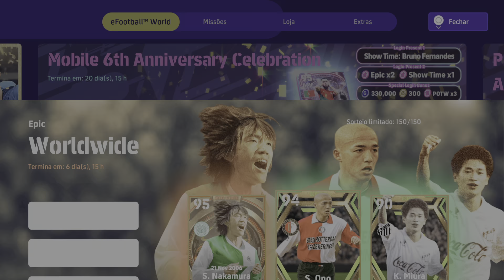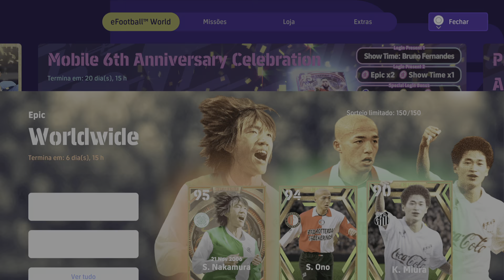eFootball™ 2023_ Epic Players - Worldwide: Shunsuke Nakamura/ Shinji Ono/ Kazuyoshi Miura